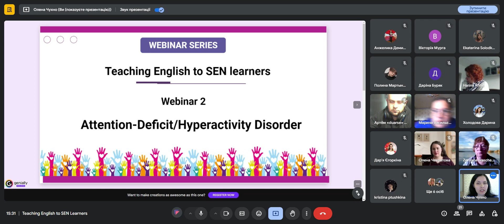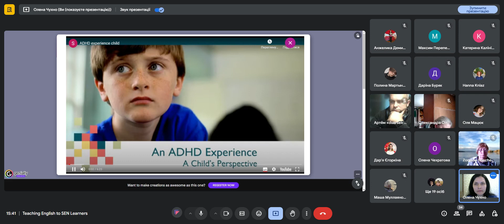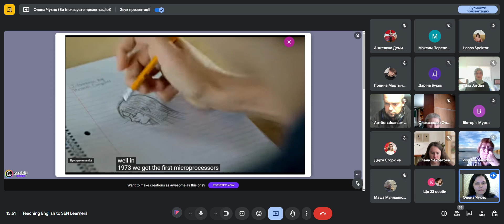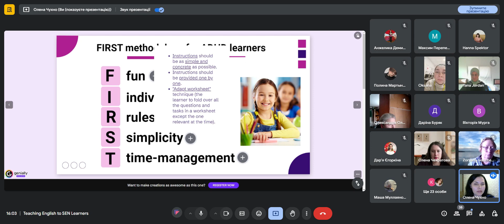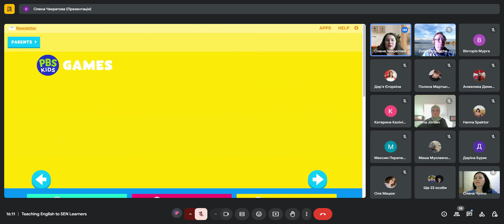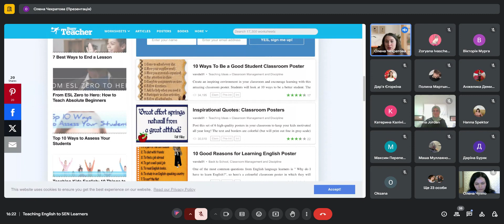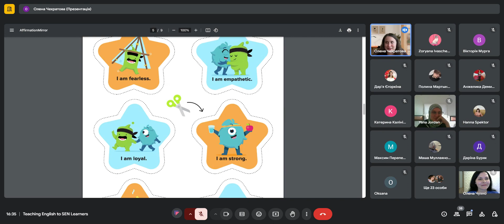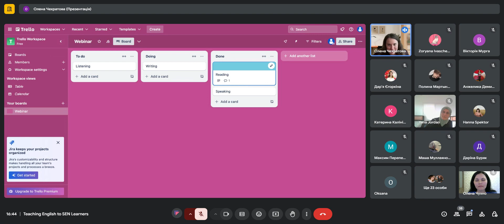16.10.2024 р. | Навчання англійської мови учнів з особливими освітніми потребами | 2 вебінар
16 жовтня 2024 року доцент кафедри загального мовознавства і романо-германської філології Чухно Олена і доцент кафедри практики англійського усного і писемного мовлення Чехратова Олена провели другий вебінар «Навчання англійської мови учнів із РДУГ» у межах серії «Навчання англійської мови учнів з особливими освітніми потребами».

Слухачі ознайомилися з поняттям розладу дефіциту уваги та гіперактивності, його основними ознаками, методичними рекомендаціями щодо навчання дітей із РДУГ, а також низкою цифрових інструментів, які можна використовувати для оптимізації навчання й вивчення англійської мови означеною категорією учнів.